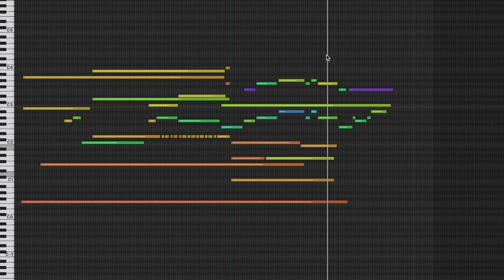Mystery Sax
It hurts my brain to switch from english words to symbols. Try to read these words and symbols out loud quickly: hyphen-slash-backslash/dash/-\hyphen//hashtag_octothorpe#- Crazy, right? That had nothing to do with this piece of music. I'm just sharing.

permaFAQ
software = Logic